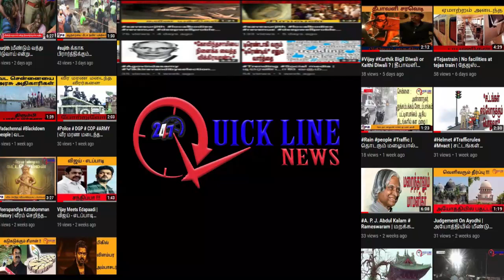COVID-19 | Total Lockdown will be implement in Chennai, Kovai and Madurai | QUICKLINENEWS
சென்னை, கோவை, மதுரையில் 4 நாட்களுக்கு முழு ஊரடங்கு – தமிழக முதல்வர் பழனிசாமி அறிவிப்பு!!!

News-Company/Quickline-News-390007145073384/